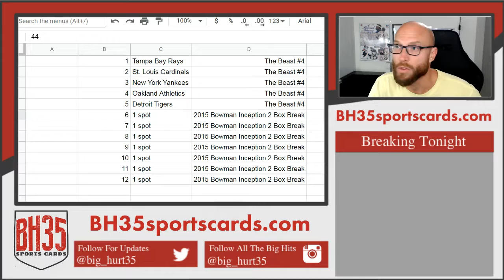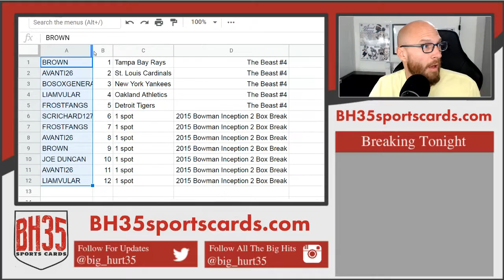Mini Filler for THE BEAST Mixer #4